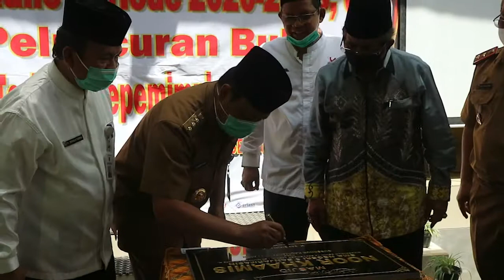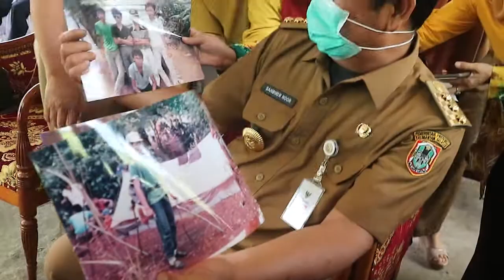GUBERNUR KALSEL RESMIKAN MASJID NOOR KHAMIS